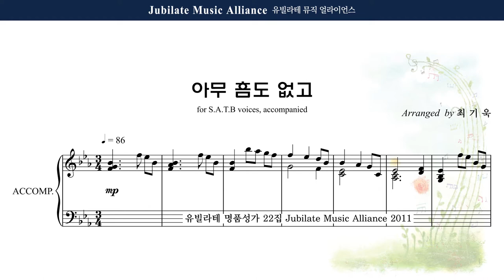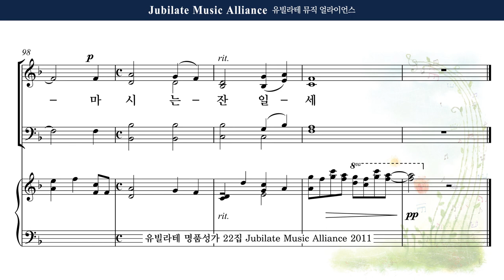[유빌라테 22집] 20. 최기욱 - 아무 흠도 없고 Alto